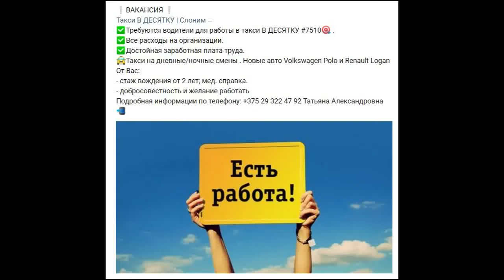Самые почетные слонимчане 2020 года. Власти наградили тружеников